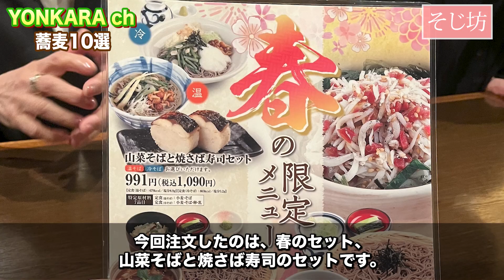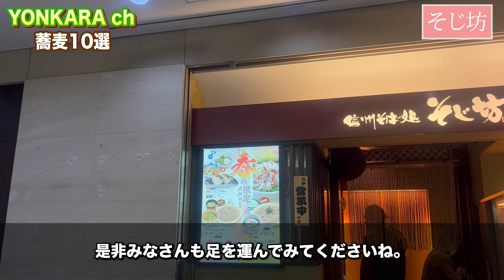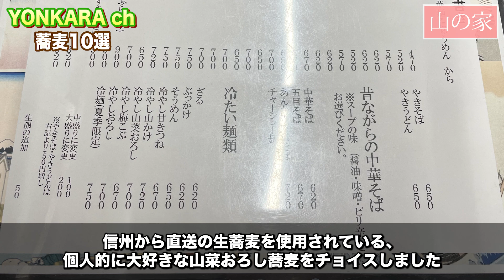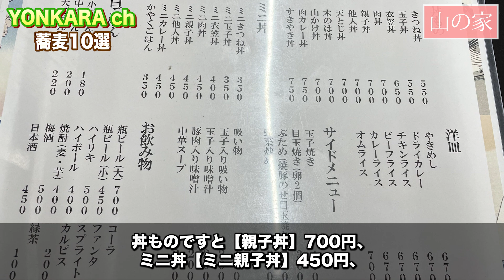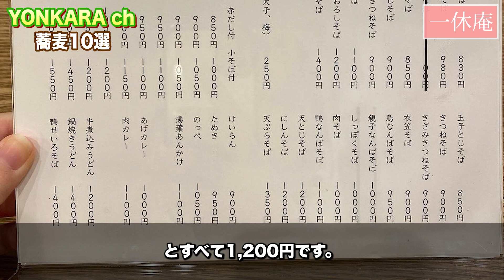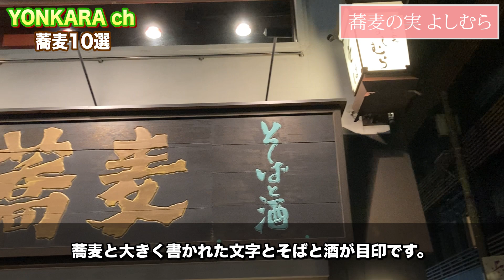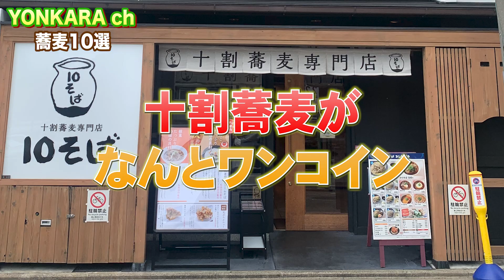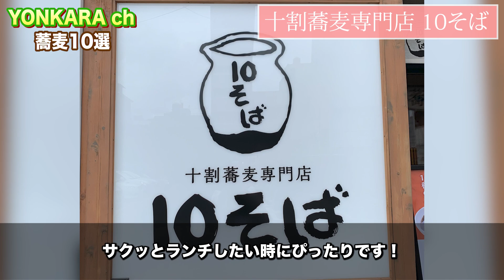【京都グルメ】和食で至高の絶品そばランチ５選！様々な種類のそばが楽しめます【前半】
今回は「そばランチ5選」です！
素敵なグルメタイムをお過ごしください♪

◆ 店舗紹介
・信州そば処 そじ坊 四条烏丸ＦＴスクエア店

YONKARA LUNCH：@yonkara_lunch
YONKARA DAYS：@yonkara_days